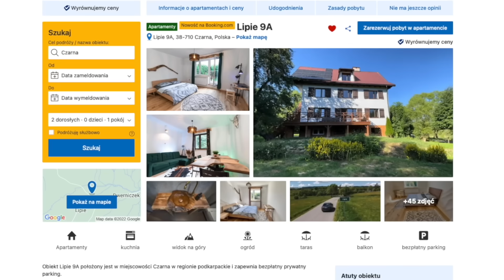SPRZEDAJEMY DOM w BIESZCZADACH!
Sprzedajemy swój dom FIT LOVERS w Bieszczadach! Przepiękny dom 460m2 + ok.0,5ha! działki i przytulny drewniany dom z widokiem na Bieszczady.
Idealny dla osób szukających ciszy i spokoju w górach. Zapraszamy do obejrzenia filmu!

Oczywiście do momentu sprzedaży CAŁY CZAS działamy, więc jeśli chcecie wypocząć na łonie natury to zapraszamy:

*autopromocja*